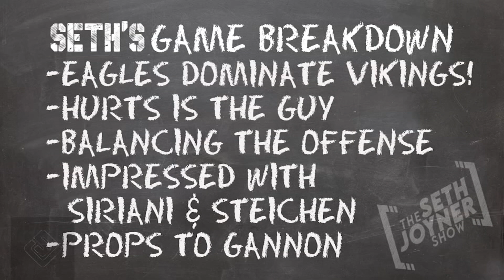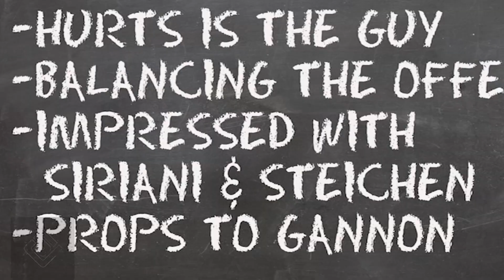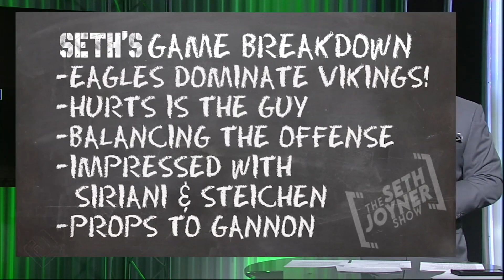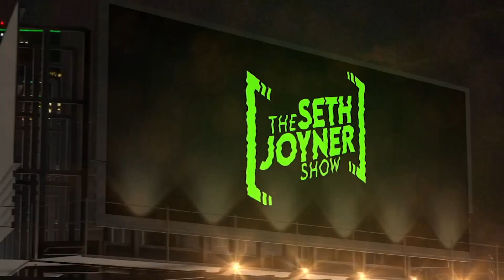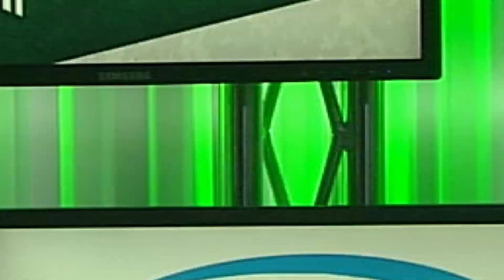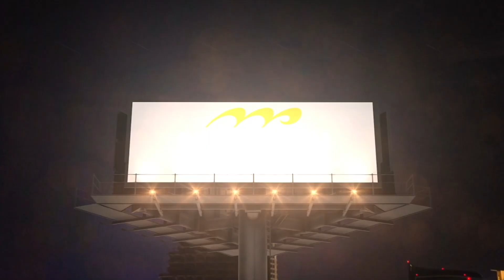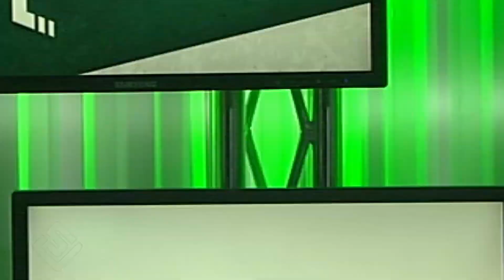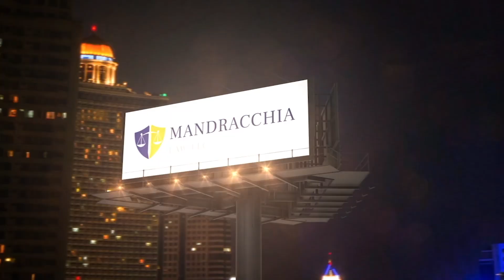The Seth Joyner Show | Week 3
The Seth Joyner Show is back with week 3 and Seth is joined in studio by the great Brian Mitchell! Along with Brad Feinberg to give you the betting spin.